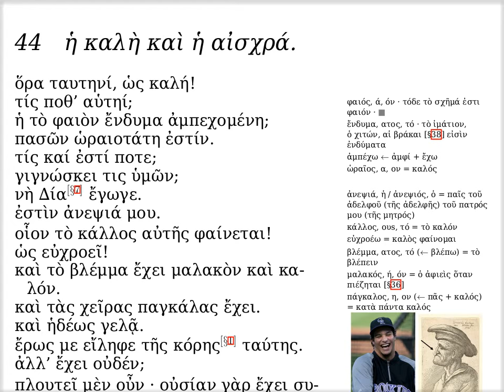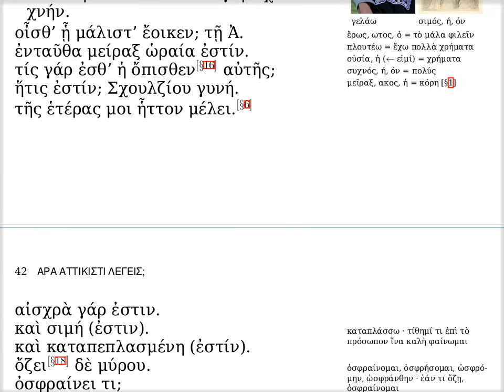μδ' · ἡ καλὴ καὶ ἡ αἰσχρά